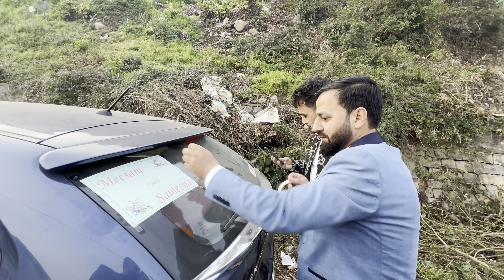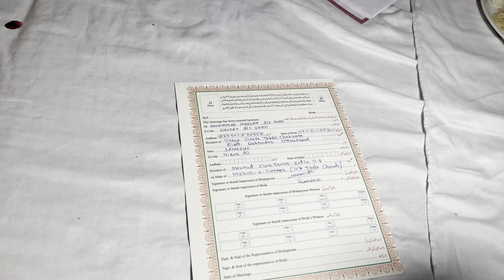Bhai ki Grand Wedding 🕺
Zameer khan vlogs | Vlogs zameer khan |